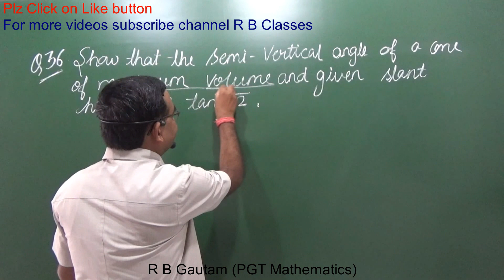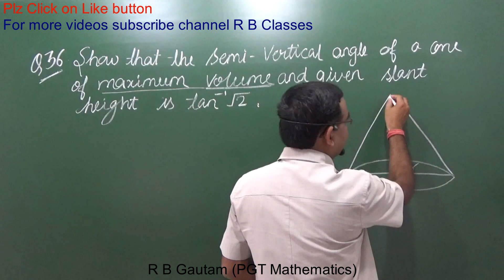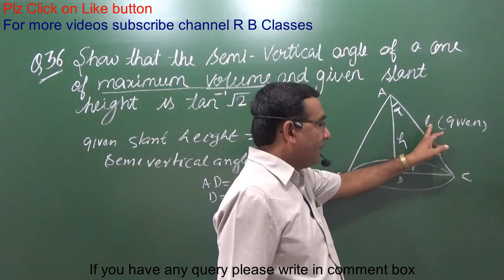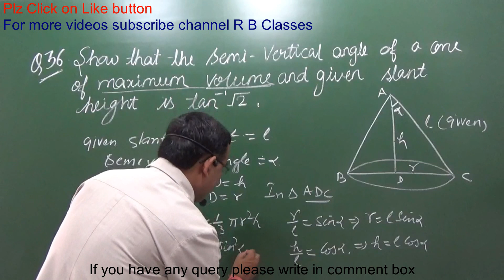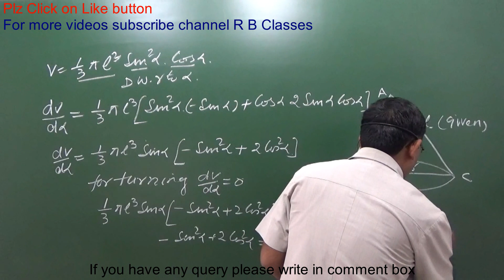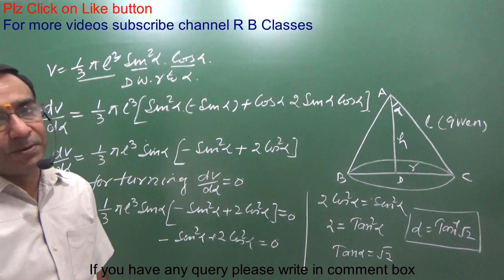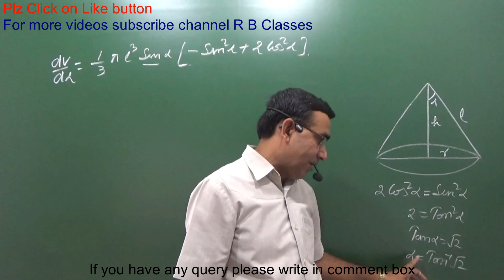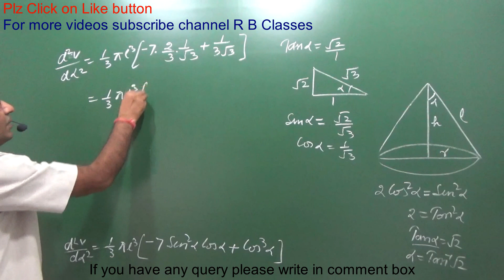Q36 Class 12 Maths Important Questions Board Exam 2019 Application Of Derivatives(maxima and minima)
In this video there is a Most Important Questions For CBSE Board Exam 2018 from chapter 6 Application Of Derivatives(maxima and minima) Question;-Show that the semi – vertical angle of a cone of maximum volume and given slant height is (tan)^(-1) √2